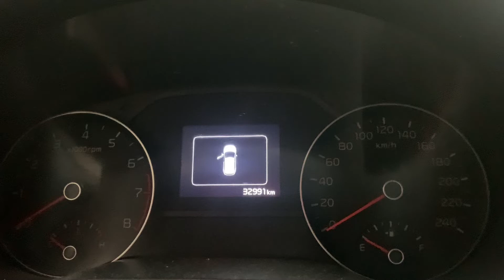2016 Kia Sportage LX startup with chime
Here's the second car video that I'm putting on my channel. Which is me starting up the 2016 Kia Sportage LX.